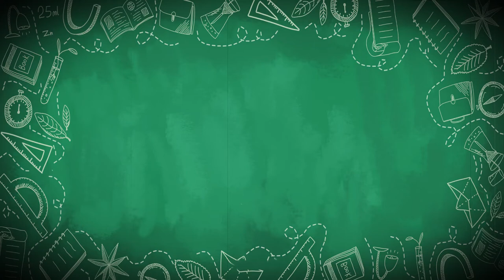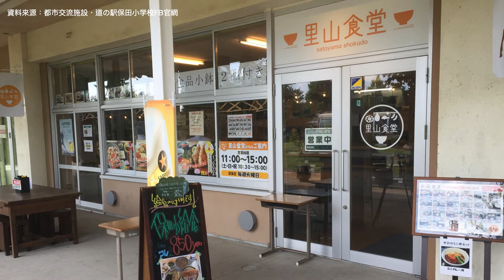閒置校園活化術1-孩子不見了但大人回來了【CC字幕】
面對走向少子化與高齡化的台灣，許多偏鄉的國小也慢慢被廢校閒置了。偌大的學校變成蚊子館實在很可惜，而充滿創意的日本在少子化下，有些成功的校園活化案例值得借鏡。今天Oma帶大家來日本千葉縣的保田小學校，來看看這所學校如何變身成受歡迎的公路休息站！